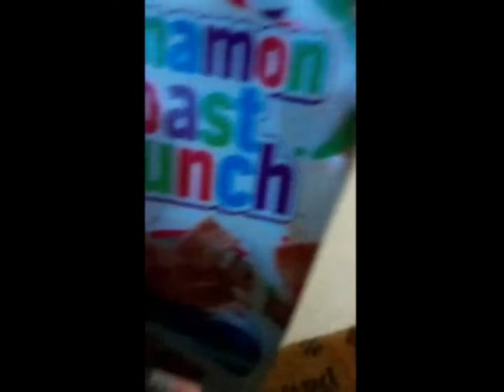MT movies the kidnapping